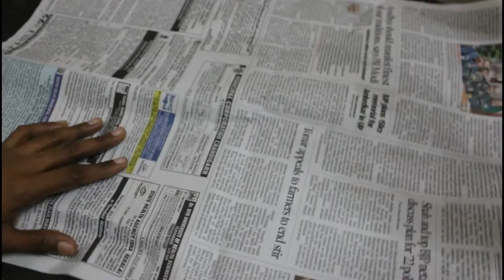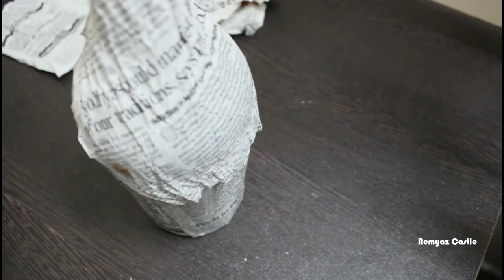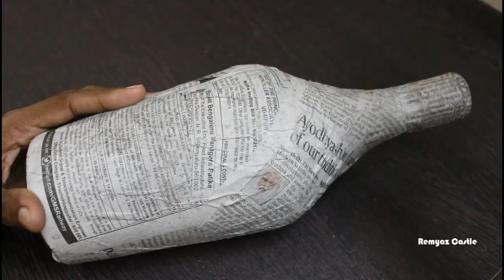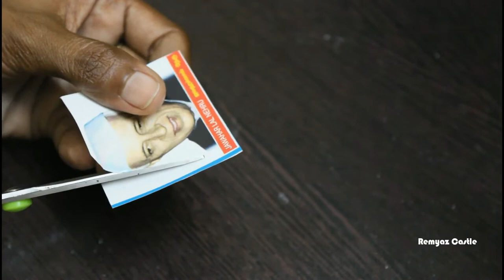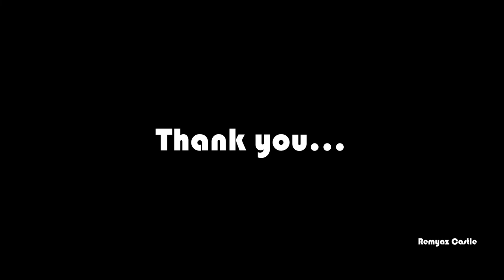Simple Bottle Art Work | Antique Bottle Decoration | Beginners Bottle Art | Remyaz Castle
Hi Dears,

If you have any suggestions or feedback related to this video please drop it in the comment section.